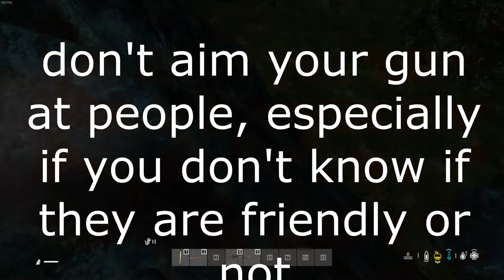Don't aim your gun at people ...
... or just do it I don't care